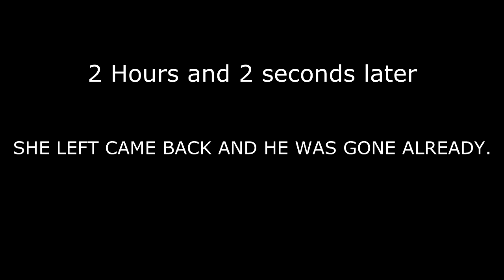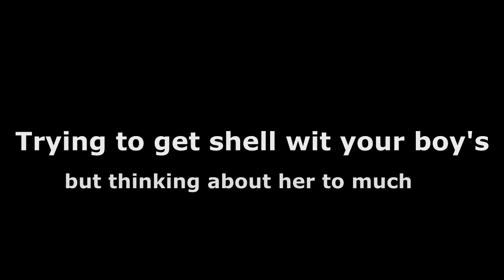#3 BLANKIN THE VIDEMOVIE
DescriptIN EVERY RELATIONSHIP EVERYONE IS SUSPECTED FOR BLANKIN..BLANKIN THE VIDEMOVIE.STARING SAM DADDY..TAWANA AKA SONGBIRD..DUMP TRUKK..SILKYJONES..PRODUCED AND DIRECTED BY SILKYJONES,..DIRECTED BY DUMP TRUKK..MUSIC PRODUCTED BY FAT DADDY PRODUCTION.FILMD BY EYEBALLVISION..CHARLOTTE NC..NEW SOUTH MUSIC GROUP..C.M.C. COUNTRY MAFIA CLICK..MARK, .SOME MUSIC BY JMELOBEATZ..AND FEVER MUSIC..